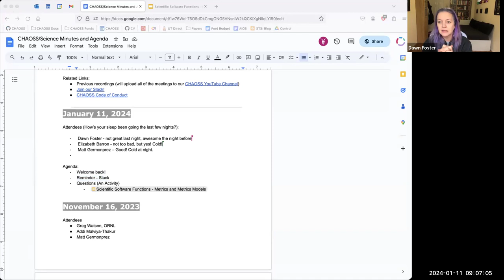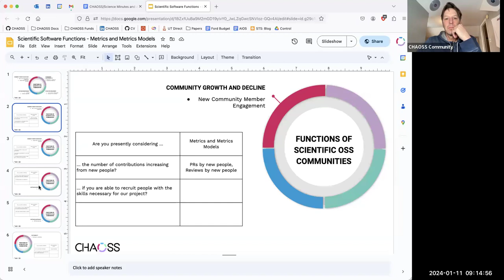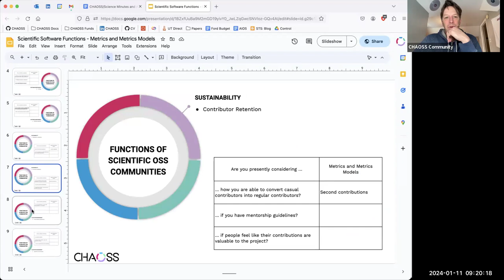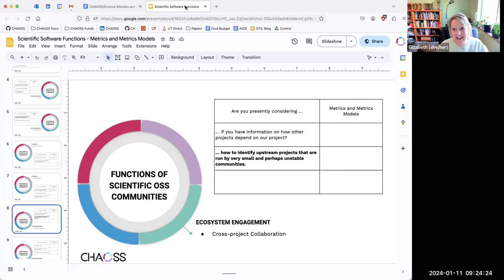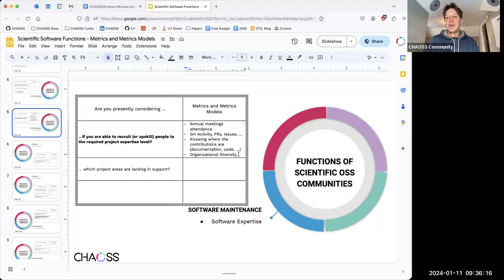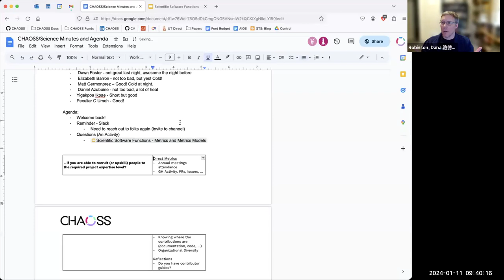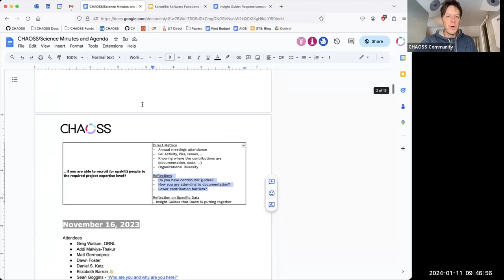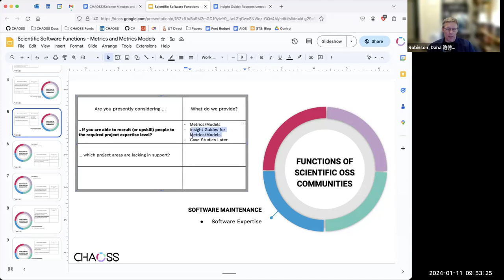CHAOSS Scientific Open Source Software Working Group, January 11, 2024